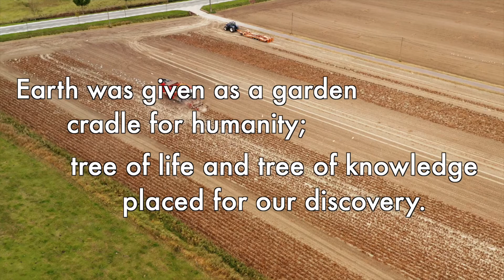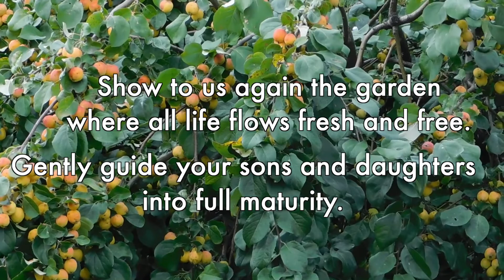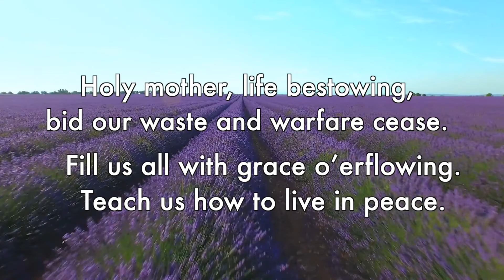#207 Earth Was Given as a Garden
Foothills music director Benjamin Hanson sings, with Georgia Peebles on piano, on the traditional hymn, Earth Was Given As a Garden.